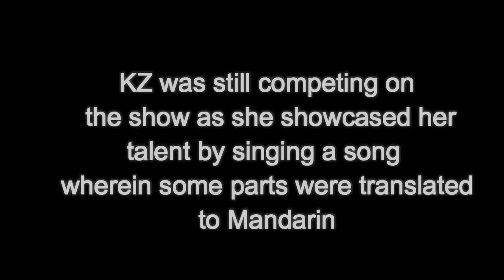REAL REASON WHY KZ TANDINGAN IS ELIMINATED IN SINGER 2018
Kz tandingan was eliminated

The journey of Filipino singer KZ Tandingan in Chinese singing competition “Singer 2018” may have already ended, but she definitely made the country proud for showcasing her immense talent.

Kz tandingan fail to enter in final night of singer 2018 because she did not enter in the breakout round on the top 4 that straight to the finals and she performed the song ANAK in mandarin she is safe on the two elimination of the wildcard breakout but she out in the last elimination .

Tweet Said that she performed in the finals as a guest so we can watch her performanced on stage in the finals as guest .

Figthing Kz tandingan